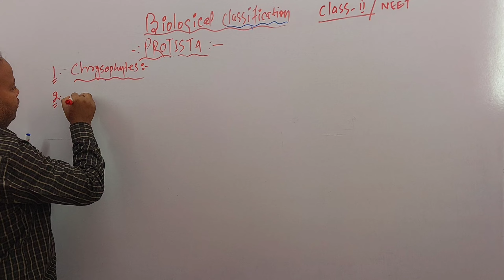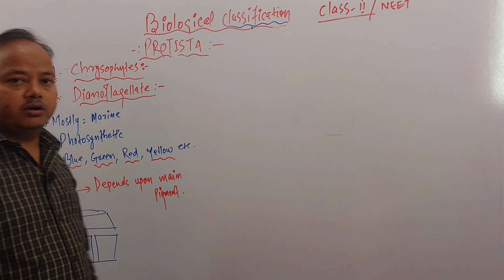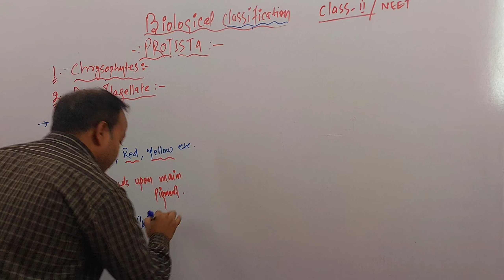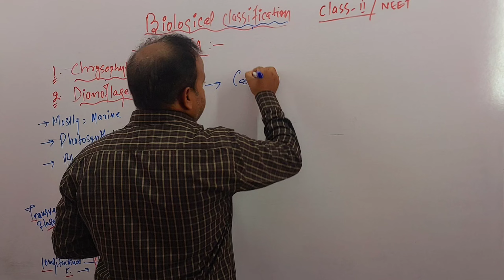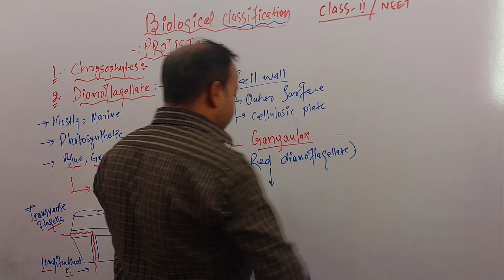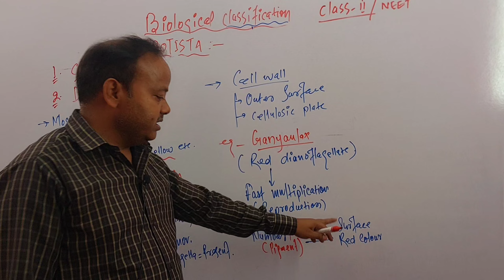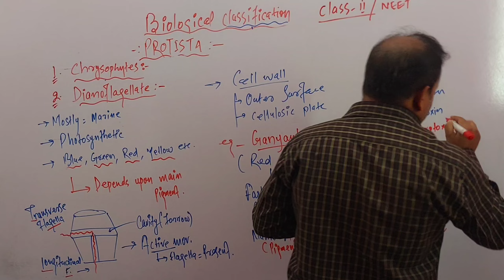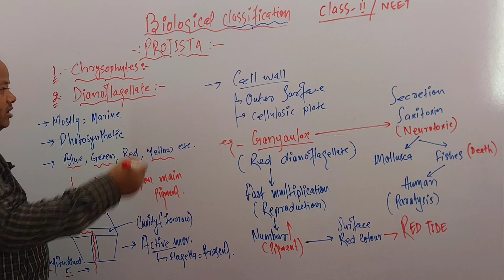L-12|Biological classification class 11|Dianoflagellate|neet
Biological Classification class11#Dianoflagellate#neet#aiims#binomial nomenclature#biological classification#biological classification class 11 ncert#biological classification class 11 neet#garima goel biology#mbbs#pacific red tide#physics wallah#rupesh sir botany#tampa bay#kingdom protista class 11 biologyBotanylife of aiims dellhialakh pandeyShamim sirRed tideGanyaulaxRed seaDinoflagellates class 11Biological classification class 11 one shotAiims